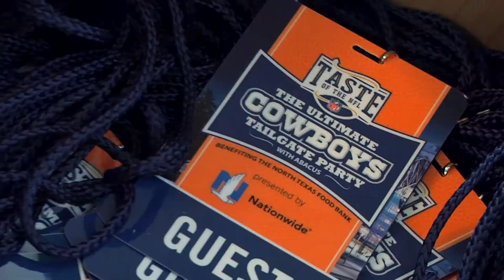Taste of the NFL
Save the date for TNFLdallas 2016 on May 1.